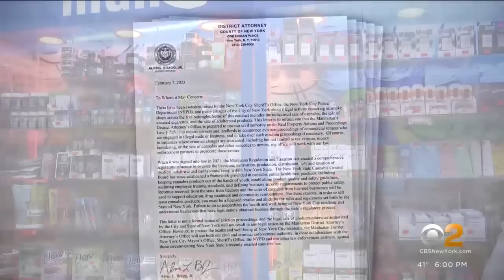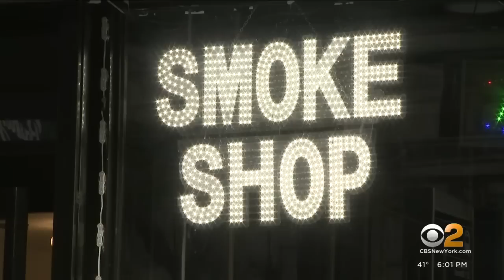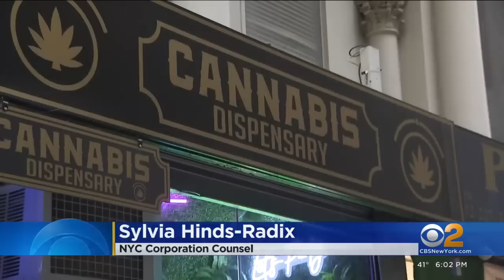NYC launches new war on unlicensed cannabis stores in Manhattan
New York City has launched a new war on unlicensed cannabis stores in Manhattan. The businesses could face eviction if they continue breaking the law. CBS2 political reporter Marcia Kramer has more on the city's plan.